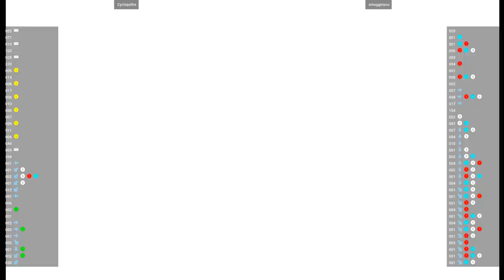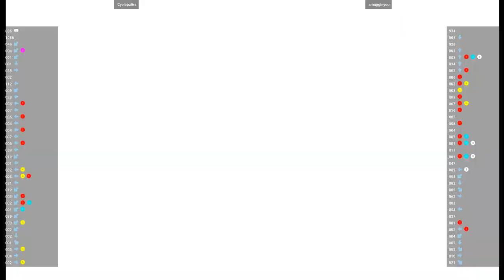CVS2 🕹 Cyclopz0rs VS smugginyou